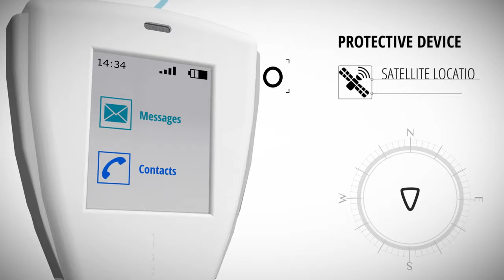Monitoreo Telemático Geosatis - Dispositivo para la Víctima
Tecnología Suiza de máxima precisión, Geosatis ha generado una Innovación disruptiva en las soluciones de Rastreo Telmático.